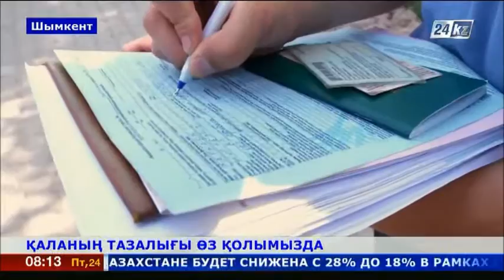Шымкент көшелерінде «Таза қала» шарасы ұйымдастырылды